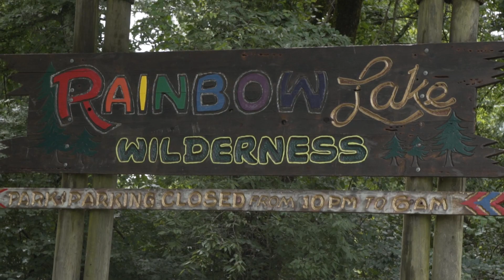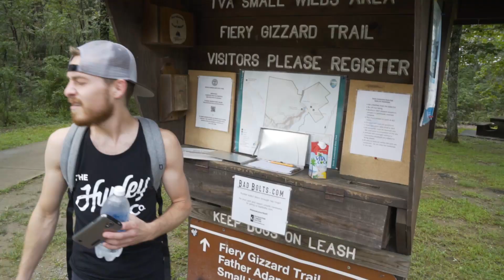Trails and waterfalls of Chattanooga Tennessee (Take the Waters)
Chattanooga has become one of my favorite places to visit, and that was before I discovered all these cool waterfalls and hiking trails.

Anthony and I explored 4 different trails in the chattanooga area. All easily accessible within a short walk from the trailheads. We hiked a good bit as well but that's boring on camera so I didn't show much of that, but you gotta hike those mountains as well. You won't be disappointed.

Nashua: Shooting Stair
Nashua: Honey